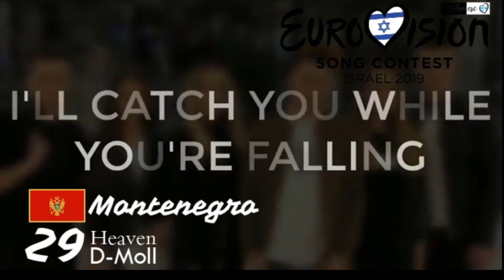Eurovision 2019 - MY NEW TOP 41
All Songs:

Albania: Jonida Maliqi - Ktheju tokës
Armenia: Srbuk - Walking Out
Australia: Kate Miller-Heidke - Zero Gravity
Austria: Paenda - Limits
Azerbaijan: Chingiz - Truth
Belarus: Zena - Like It
Belgium: Eliot - Wake Up
Croatia: Roko Blaževic - The Dream
Cyprus: Tamta - Replay
Czech Republic: Lake Malawi - Friend of a Friend
Denmark: Leonora - Love is Forever
Estonia: Victor Crone - Storm
Finland: Darude feat. Sebastian Rejman - Look Away
France: Bilal Hassani - Roi
Georgia: Oto Nemsadze - Sul tsin iare
Germany: S!sters - Sister
Greece: Katerine Duska - Better Love
Hungary: Joci Pápai - Az én apám
Iceland: Hatari - Hatrið mun sigra
Ireland: Sarah McTernan - 22
Israel: Kobi Marimi - Home
Italy: Mahmood - Soldi
Latvia: Carousel - That Night
Lithuania: Jurijus - Run with the Lions
Malta: Michela Pace -  Chameleon
Moldova: Anna Odobescu - Stay
Montenegro: D-moll - Heaven
Netherlands: Duncan Laurence - Arcade
North Macedonia: Tamara Todevska - Proud
Norway: Keiino - Spirit in the Sky
Poland: Tulia - Fire of Love (Pali się)
Portugal: Conan Osíris - Telemóveis
Romania: Ester Peony - On a Sunday
Russia: Sergey Lazarev - Scream
San Marino: Serhat - Say Na Na Na
Serbia: Nevena Božović - Kruna
Slovenia: Zala Kralj & Gašper Šantl - Sebi
Spain: Miki - La venda
Sweden: John Lundvik - Too Late For Love
Switzerland: Luca Hänni - She Got Me
x Ukraine: Maruv - Siren Song
United Kingdom: Michael Rice - Bigger Than Us